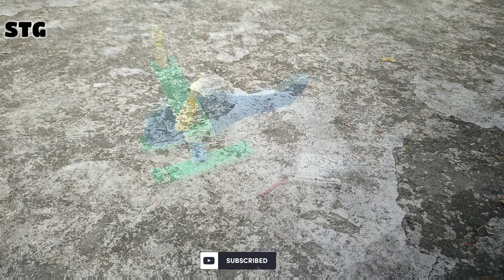How to make Helicopter - Coreless motor helicopter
In this video I am trying to make a mini helicopter using coreless motor and hand tools.
Parts for helicopter:
1.Glue.
2.coreless motor and propeller.
3.li-ion battery 300mah.
4.Depron foam.

This parts available in Bangladesh.
Haji Rabea Elias market,1st floor.
Shop no -16, 62.Patuatuli.Dhaka-1100
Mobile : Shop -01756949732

Many video coming soon.See next time.

RC plane and Drone video . And all parts review video coming soon.